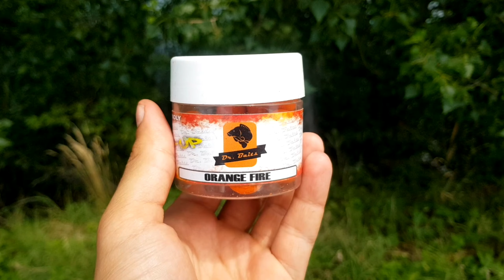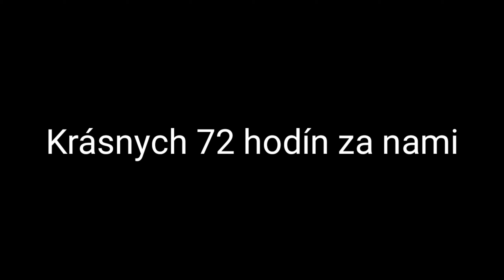DR BAITS - OSOBÁK III.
Vip dolnobarský rybník, krásne zdravé ryby. Rybolov je najvacsi relax na dusu, akurat len klima nam chybala.